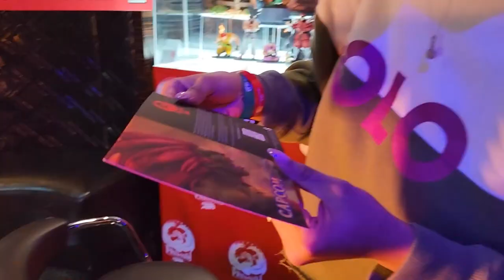[Vlog] We Showed off SF6 & Interviewed EVERYBODY at Capcom Cup IX!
This was actually my FIRST TIME at a fully dedicated fighting game tournament. It just also happened to be the last major tournament for Street Fighter 5 AND a co-event with the Street Fighter League World Championship! And Capcom Cup IX turned out to be a blast of a time.

I really focused a lot of this vlog on my time interviewing the creators. It was really cool hearing their impressions of the tournament but ESPECIALLY hearing how they felt about the upcoming Street Fighter 6. I GOTTA go to EVO this year!

TIMESTAMPS

00:00 - Showing off some sexy collectibles
00:41 - This location is BEAUTIFUL!
01:05 - We did a SF6 Stream!
02:10 - MANGO MISSED MY CATCH
03:04 - Capcom Cup Day 1 COMPLETE
03:38 - Street Fighter League Worlds Day 2!
04:26 - Look! It's a wild @ViciousFGC!
06:29 - @Brian_F stopped by to say Hi
08:00 - We LOVE @curiousjoi in the ByteCommand!
09:25 - @INFINITE_SGE acting like he's not famous
11:41 - HOLLYWOOOOOOD! @HollywoodRobTV is out here!
13:35 - And the NEW SFL World Champion is...
14:29 - Signing off from the Capcom Cup!